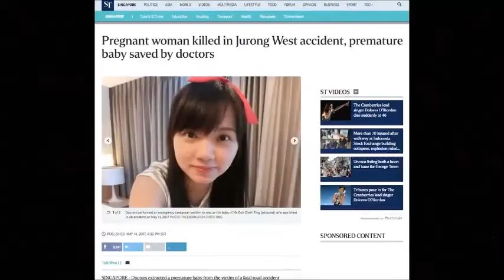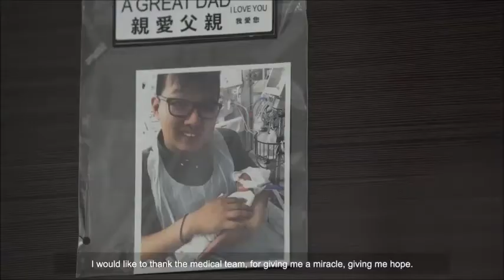Miracle Premature Baby Yunice Saved from Dying Mother's Womb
Father thanks medical team for saving his premature baby after his pregnant wife was run over ion a fatal lorry crash in Singapore. Sub for more true news that matters